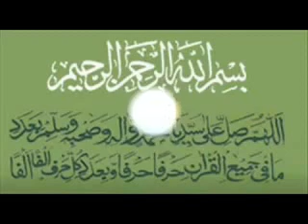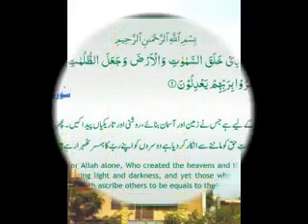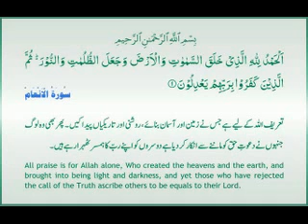Hazrat yusuf alaihissalam ka qissa part 39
MOLANA YUNUS PALANPURI about Hazrat yusuf alaihissalam totel part 64